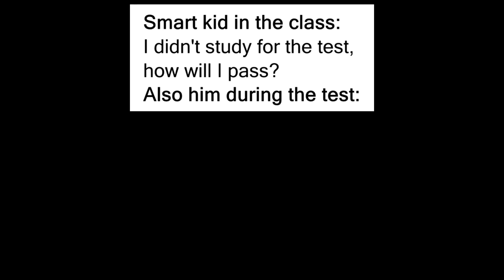Top Memes Of July